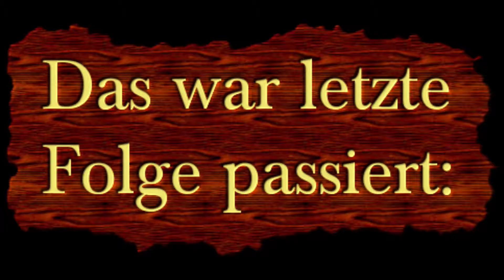RAFT | LAND IN SICHT! |LET`S PLAY TOGETHER #07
Raft ist ein episches ozeanisches Abenteuer! Allein oder mit Freunden treiben wir auf einem Floß über das Meer, versuchen zu überleben und bauen unser Gefährt immer weiter aus. Das Material, Nahrung und Wasser bekommen wir über Treibgut, das wir mithilfe eines Hakens heran holen können. Außerdem kannst du das einfache Boot navigieren und tauchen, um auf dem Grund nach Nützlichen Dingen zu suchen, aber sei dabei vorsichtig vor den Menschen fressenden Haien!
●►Bewerte und teile das Video, wenn es dir gefallen hat.

●Mein Mikrophon
●Meine Kopfhörer
●Mein Mikro-Stativ
●Mein Sessel
●Meine Schalldämmung